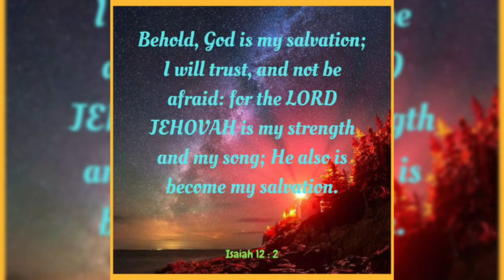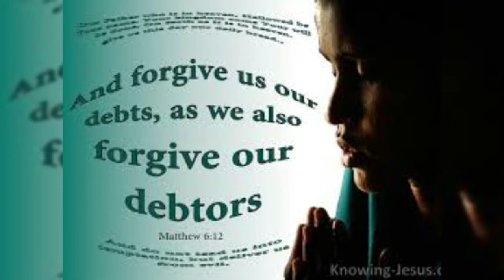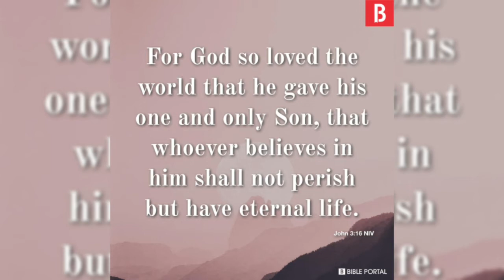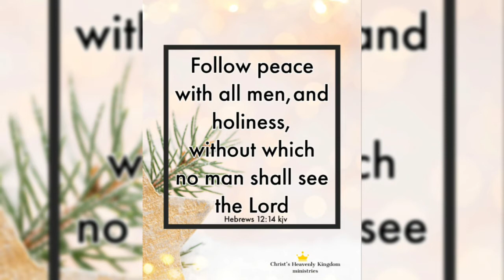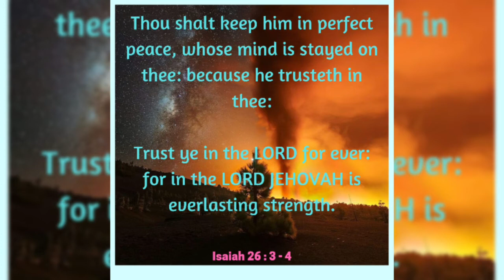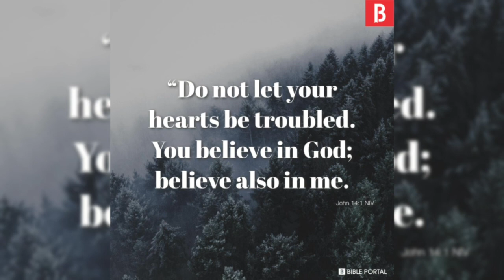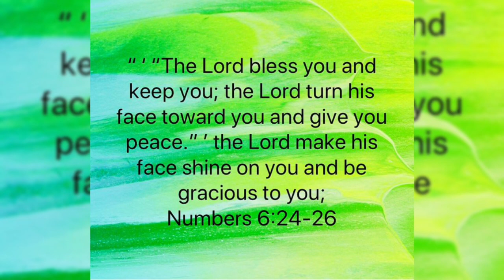Hour of Grace ||పెందలకడ ప్రార్థనసమయం, 28-03-2022 ||Morning Hour of Prayer ||Mrs Grace Bhaskar